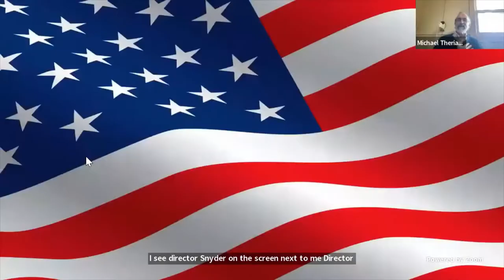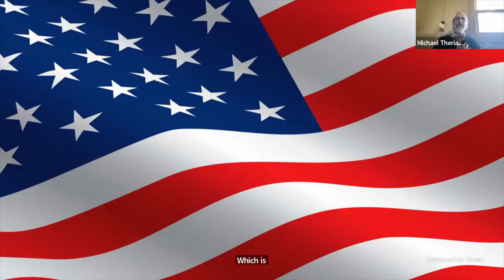GGBHTD Board of Directors Meeting, Friday, November 18, 2022